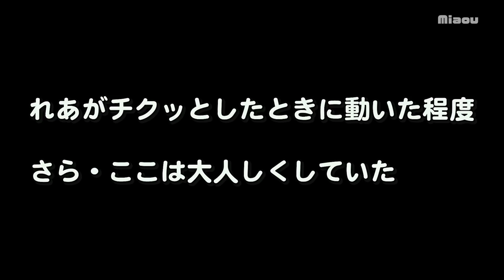子猫と2匹の猫を連れてワクチン接種に行ってきた 【瀬戸のここ日記】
[猫部屋]
れあ Lea    (白黒　Bicolor　; April, 2020-)
さら Sala   (キジトラ　Brown Tabby ; April, 2020-)